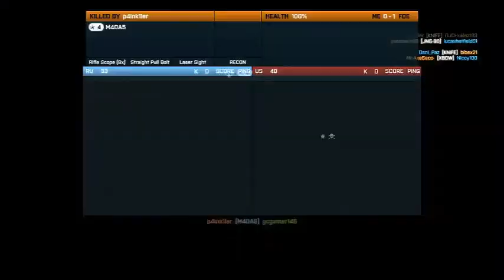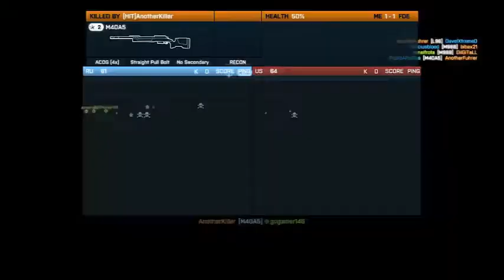Rushando de Sniper no BF3 - GCGAMER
---=Gostou do video? Like+fav !

---=Quer comprar jogos baratos em uma loja de confiança?

---=Quer jogar comigo? ADD
-=Skype: gcgamer146
-=Steam: gcgamer146
INFORMAÇÕES

core I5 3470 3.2ghz 6mb/1155 3 GE
hd 1tb sata3 seagate
memoria 4gb DDR3 1333 Mhz patriot
VGA 1GB PCI-Ex GTX550 DDR5 ASUS